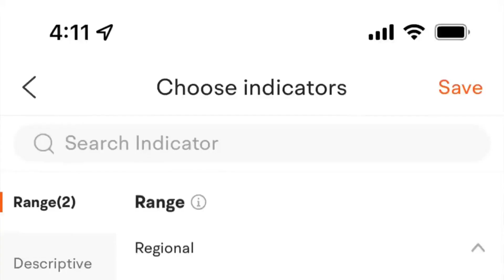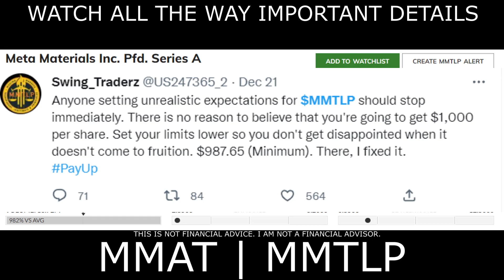MMTLP STOCK: SHARE BUY OUT? My Prediction!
In this MMTLP Stock video I am going over an major update for MMTLP & an update about the short squeeze & MMTLP Short squeeze price. I will tell you what this means for MMTLP stock price for this week & my prediction for MMTLP stock price this week.

Sincerely,
PracticalInvesting